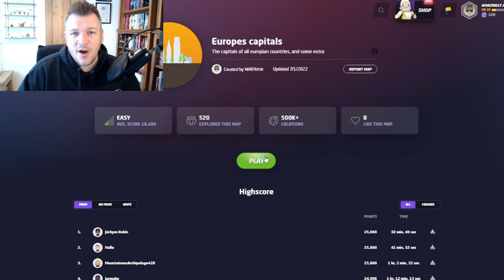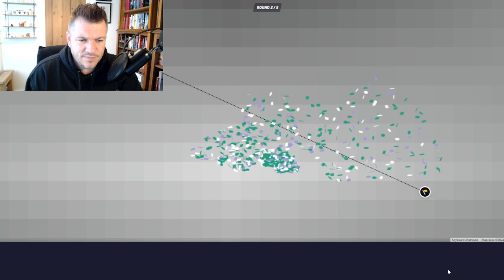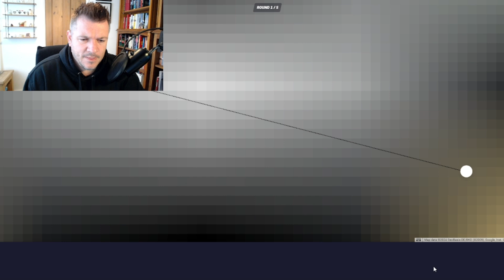GeoGuessr Capitals Challenge! 🌟 Beat My Score!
Lets explore European capitals! 🌍🇪🇺 Today I challenge myself to identify the right countries by guessing the capitals. Can you beat my score?